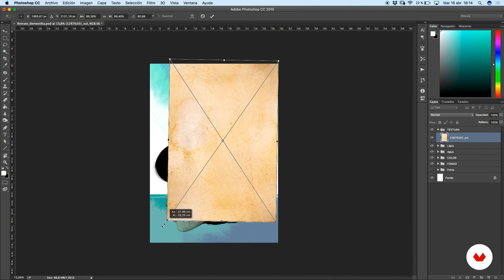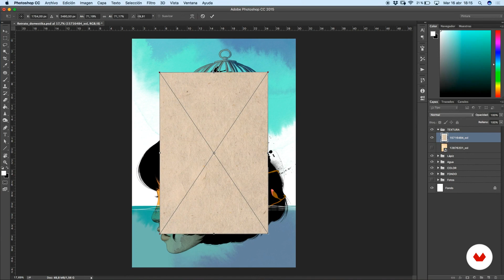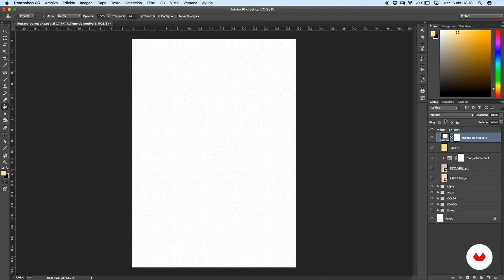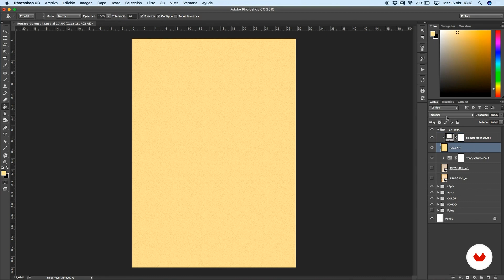5 1 Application of textures for our work